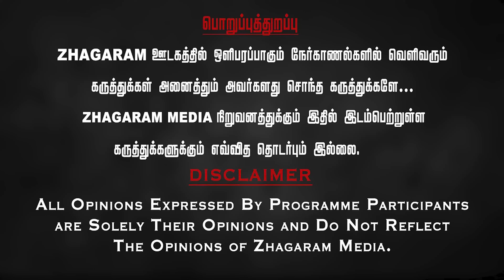🔴வெள்ளை தோல் தான் ஹீரோவா ? கட்ட கருப்பா நின்னு ஜெயிச்சாரு Captain| TADA Rahim